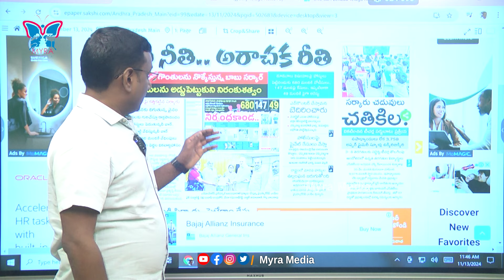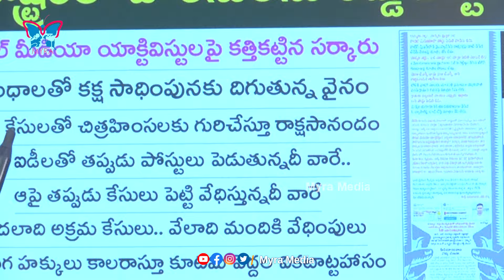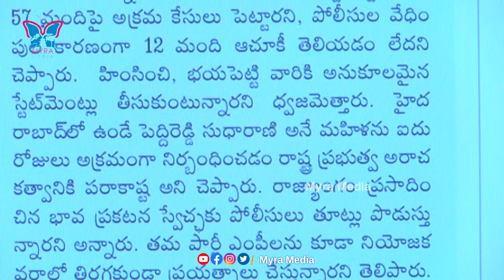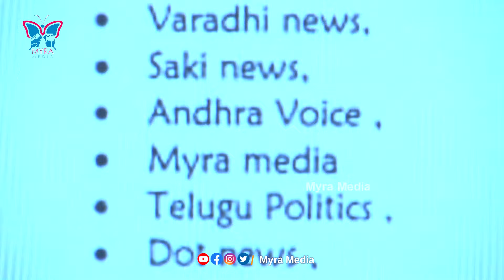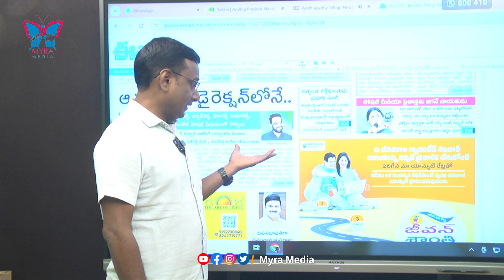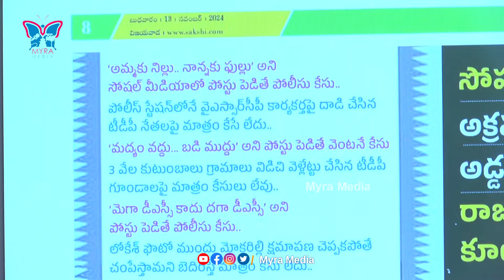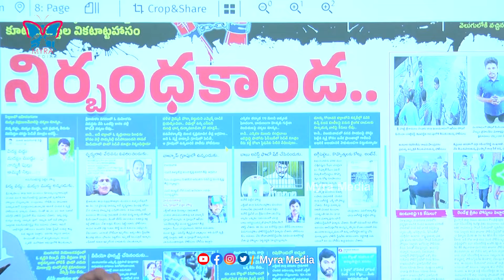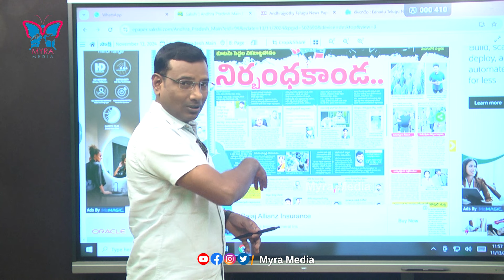కాపాడండి బాబోయ్...! KVR Detailed Analysis About YCP Letter To Human Rights | YCP Activistits Arrest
Watch :: కాపాడండి బాబోయ్...! KVR Detailed Analysis About YCP Letter To Human Rights | YCP Activistits Arrest | @MyraMedia